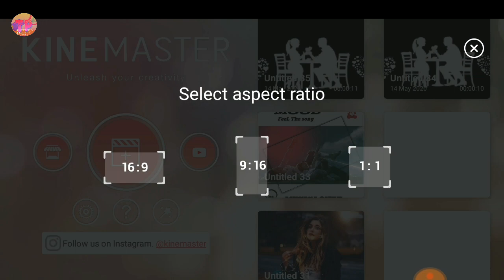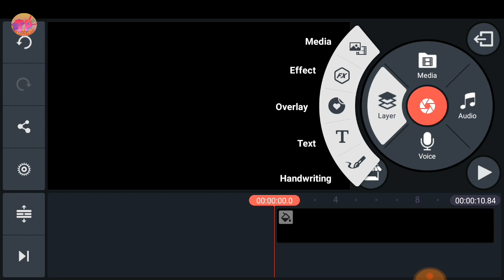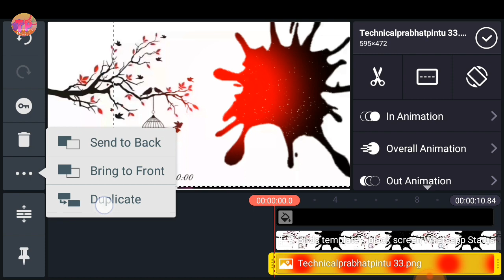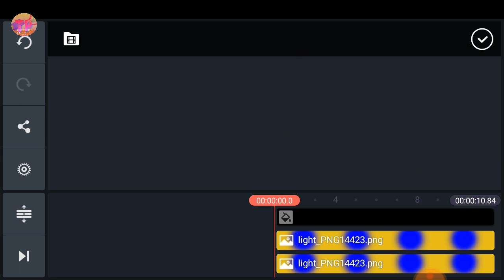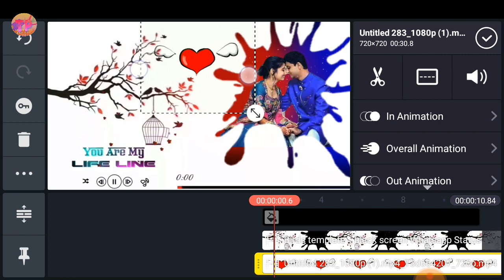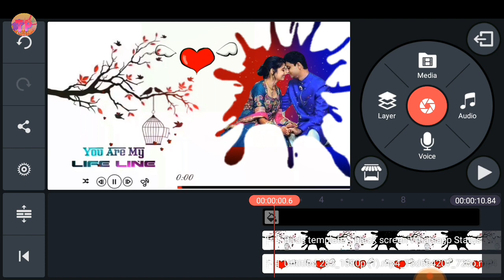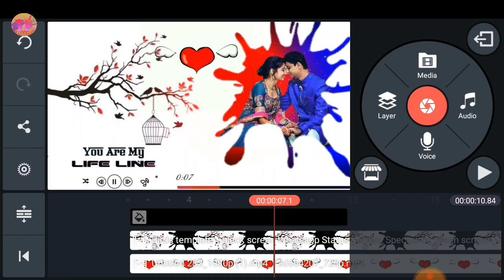How to create trending whatsapp status video | kinemaster se status video kaise banaye | Editing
Friends aaj ki is video me apko bataye hai ki aap kaise ek sundar sa status video Editing kar sakte hai

        ---:👇 Important video 👇:--

(1) kisi bhi Photo ka png Image kaise banaye ek click mai

(2) khud ka Stylist Lyrics video kaise banaye